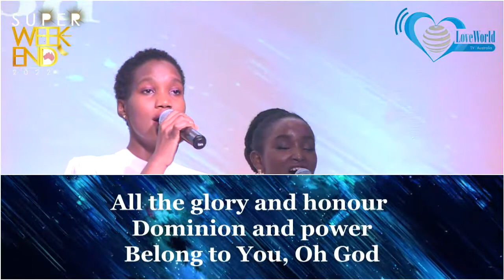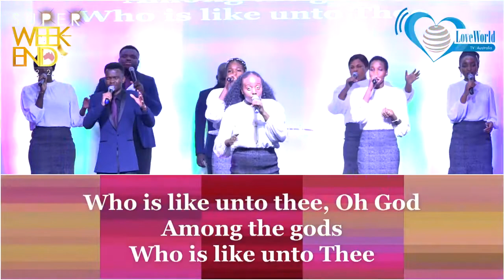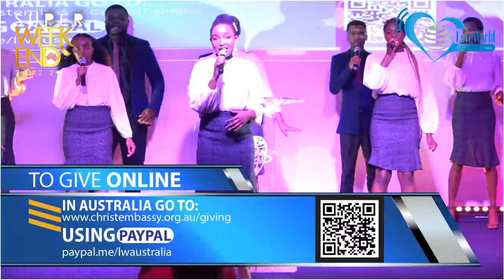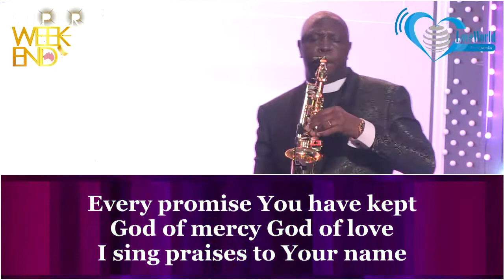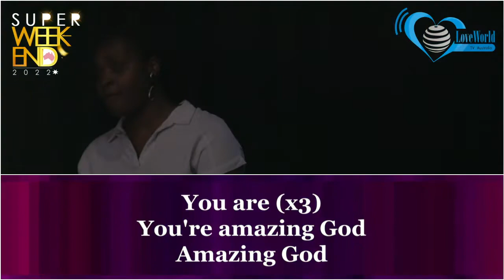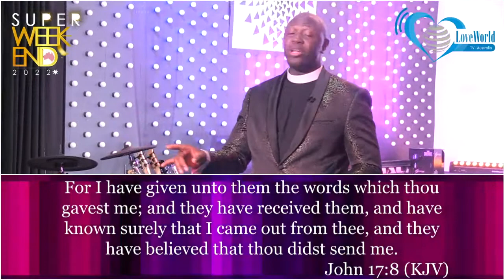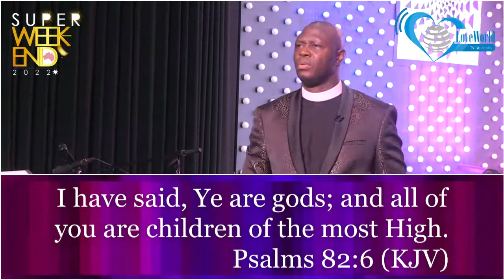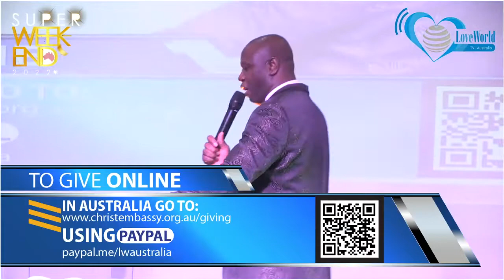SUPER WEEKEND 2022 || DAY 2 (EVENING SESSION-REBROADCAST)